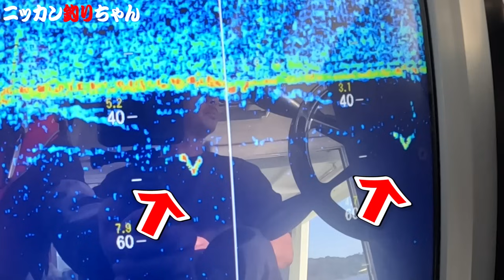キハダマグロが目の前で跳ねた【"大魔神佐々木"vs松本アナ】60kgの小田原モンスターは誰の手に?!【小田原・坂口丸】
日刊スポーツ野球評論家で“大魔神”こと佐々木主浩氏と
元ニッポン放送松本秀夫アナウンサーの釣り対決
シーズン2第6戦はキハダマグロ!!
９月26日、神奈川・小田原早川港の
サンスポ推薦船宿「坂口丸」（久保田忍船長）で開催
さあ小田原モンスターは
誰がゲットする?!

ニッカン釣りちゃん ※毎週月、木曜日午後7時公開

メールもしくはニッカン釣りちゃんの
X、Instagram、TikTokのDMにお願いします